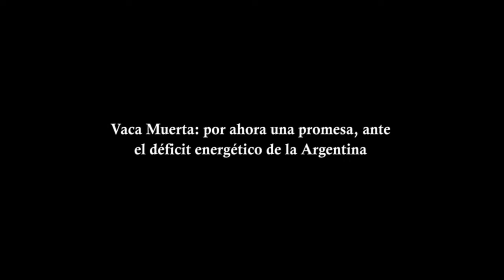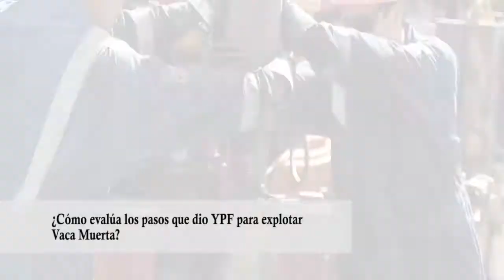Vaca Muerta: por ahora una promesa, ante el déficit energético de la Argentina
El ex subsecretario de Combustibles de la Nación, Cristian Folgar, destacó ante DyN que "son ideales las condiciones" para avanzar en la explotación de Vaca Muerta, aunque reconoció que falta "tener una condición macroeconómica mucho más estable". Analizó los pasos que dio YPF y el escenario que genera la caída del precio internacional del petróleo.